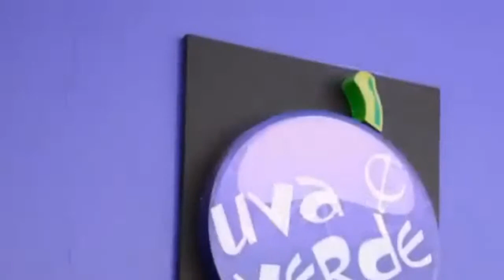Live de Prêmios - Leandro Motta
Neste sábado as 16 horas a gente se encontra por aqui.